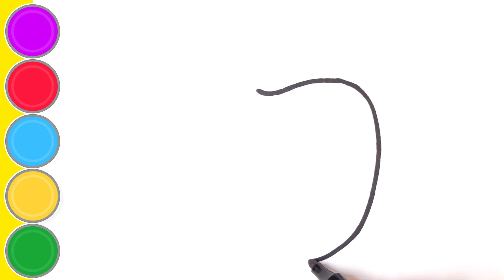How to Draw a Carrot, Apple and Flower | Drawing Tutorial | Drawing Step by Step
Hi everyone ! Learn How to Draw a Carrot, Apple and Flower | Drawing Tutorial | Drawing Step by Step
 how to draw and color step by step drawing easy to draw. In this drawing video I teach you how to draw and paint a cute drawing. Drawing, coloring and painting cool drawings. The drawing in the video is drawn and colored with lots of love and affection for everyone around the world, in it I show you how to draw drawings to paint step by step. This is an educational entertainment video, because with it people learn to draw, paint and color step by step.